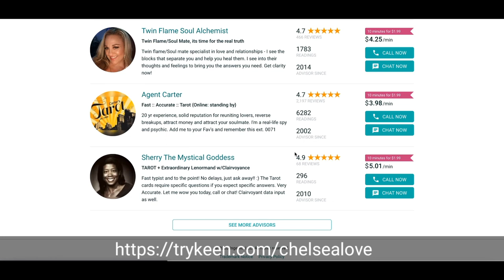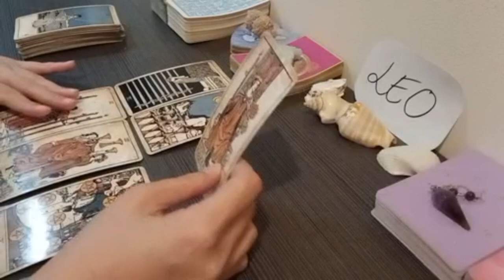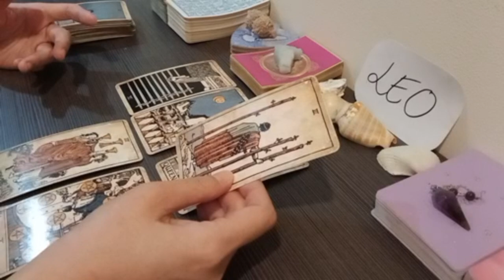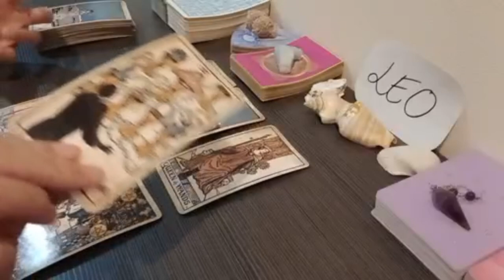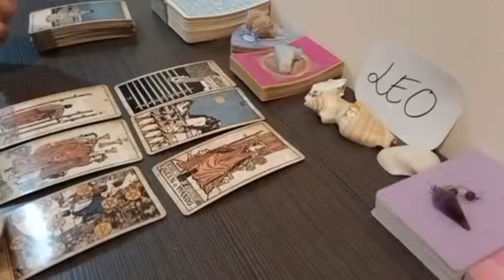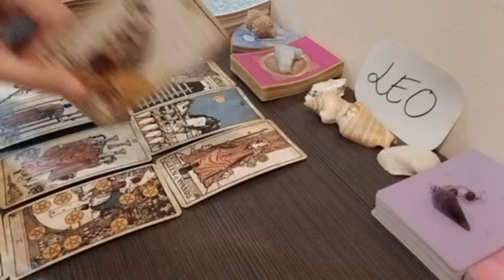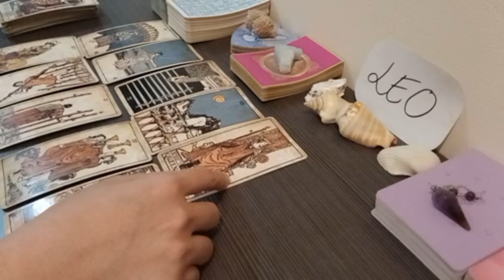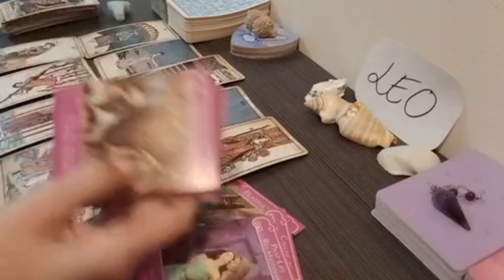LEO 🩷 YOU DO YOU, LEO! WALKING AWAY FROM...🩷 JULY 2023 TAROT TODAY LOVE UPDATE RECENT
❤ Connect with a psychic on
Keen: Try your 1st 10 minutes for $1.99
I receive commissions for referrals to Keen.

1 question - USD 35 (5 minutes)
2 questions - USD 60 (10 minutes)
3 questions - USD 85 (15 minutes)
4 questions- USD 120 (20 minutes)